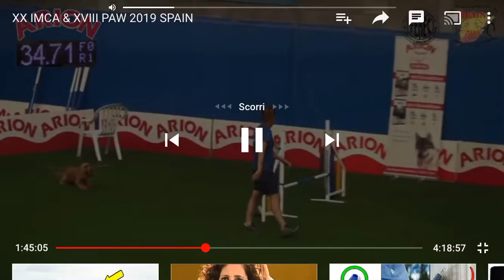Agility World Championship IMCA2019 Lilly